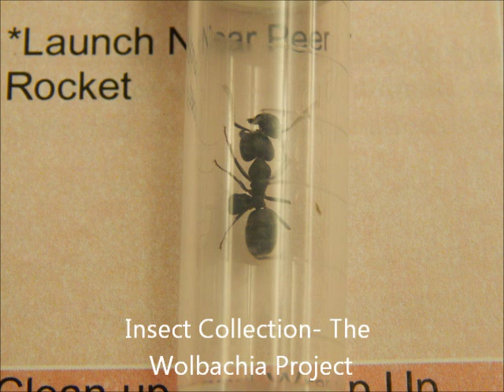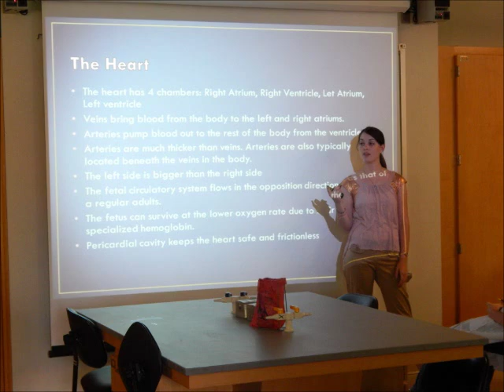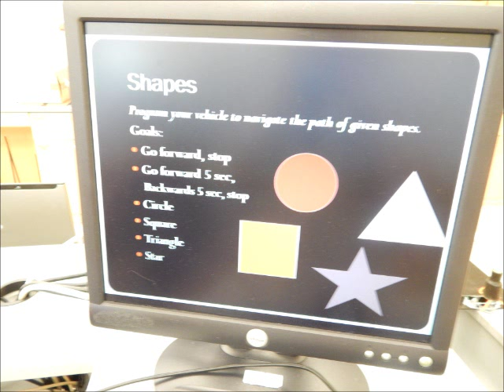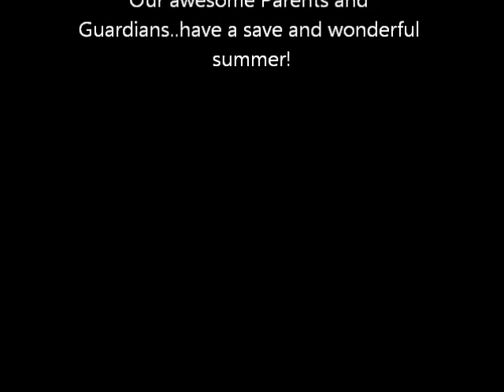USAMRMC GEMS Program - August 5, 2013